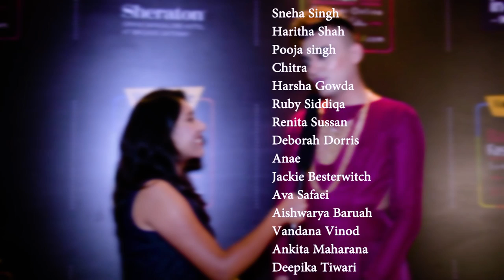POOJA VERMA @Wear.Style Bangalore Fashion Week 16th Edition